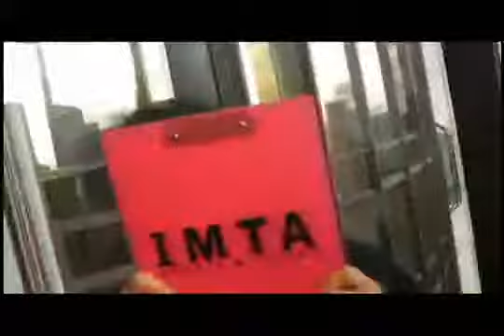IMTA : Staff Music Video LA 2013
IMTA
IMTA Models
The IMTA Staff Music Video for LA 2013 to the mash up of Good Times by Owl City and Carly Rae Jepson and Psy's Gangman Style